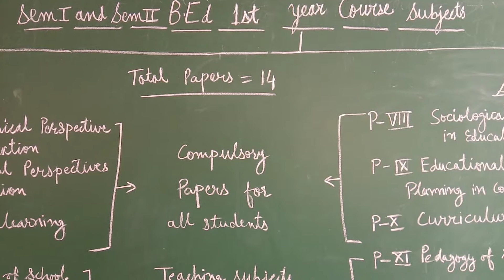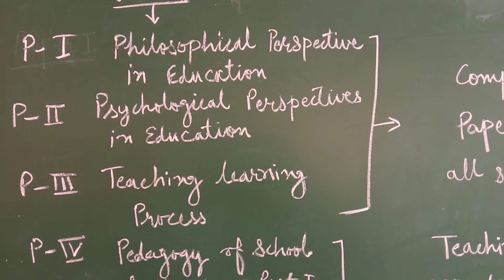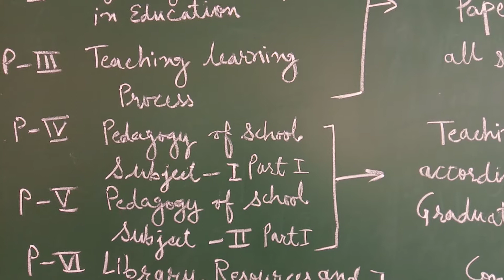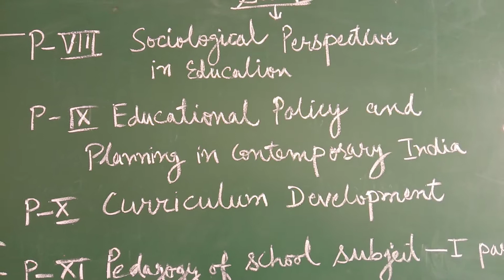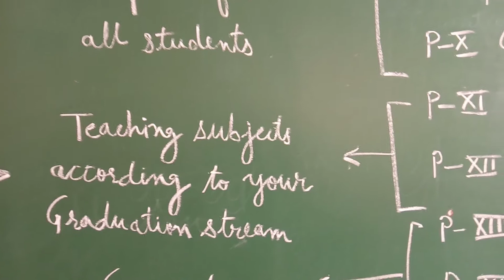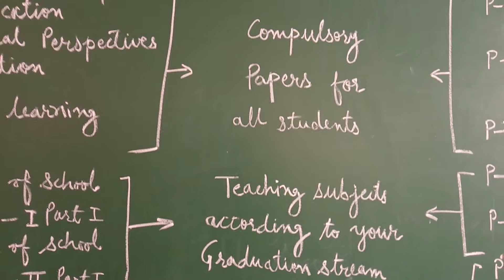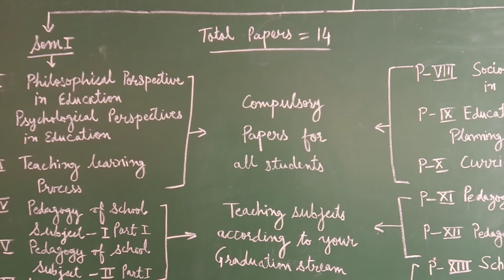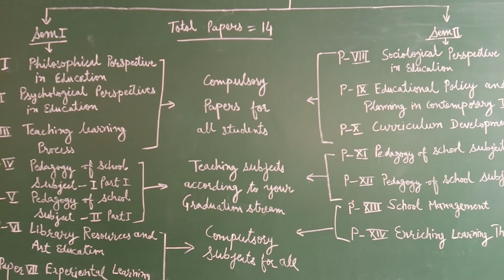All Information about B.Ed 1st Year Compulsoy Subjects as well as Teaching Subjects(in punjabi)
Hey Everyone, this is video is helpful and is about the  information of compulsory  subjects  as well as subject combination for B.Ed👌
Aim of Video-All information about compulsory subjects as well as subject combination of B.Ed  1st year under punjabi university Patiala.🔥
This video is supervised by Mrs.Anu Bala (assistant  professor ) who has about 13 years of Work Experience in this field  of Education✨